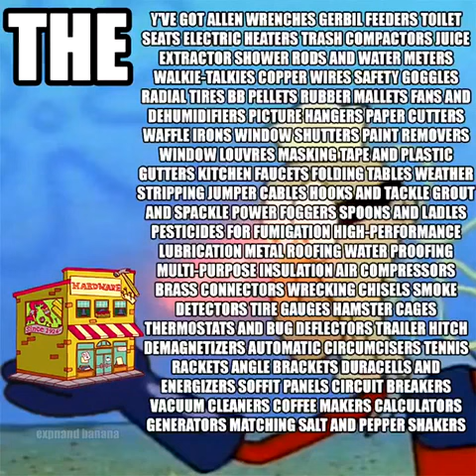Allen Wrenches, Gerbil Feeders, Toilet Seats, Electric Heaters, Trash Compactors, Juice Extractor